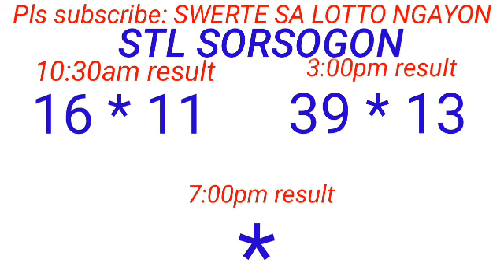STL - NEGROS OCCIDENTAL,SORSOGON October 22, 2023n 2ND DRAW RESULT